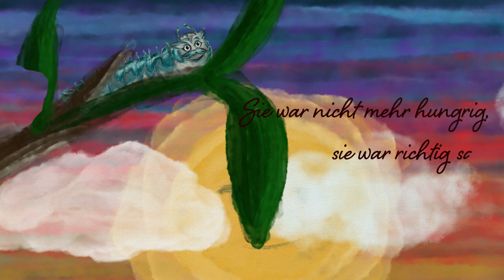Die kleine Raupe Nimmersatt | The Very Hungry Caterpillar [German] /w eng sub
After a 20-day After Effects and Premiere Pro course I want to present my version of The Very Hungry Caterpillar. For one and a half week I've tried to capture my vision of the classic story with what I've learned in the short time and poured my heart and many hours of work into it. The project is meant for terminally ill children who are living in a hospice and could maybe use a little bit of magic and happiness in their lives.
I hope whoever stumbles across this video enjoys it and has a a nice day :)

Original story: Eric Carle

Drawn in: Adobe Photoshop
Animation: Adobe After Effects
Video Editing: Adobe Premiere Pro

Dan Lebowitz - Lazy River Rag